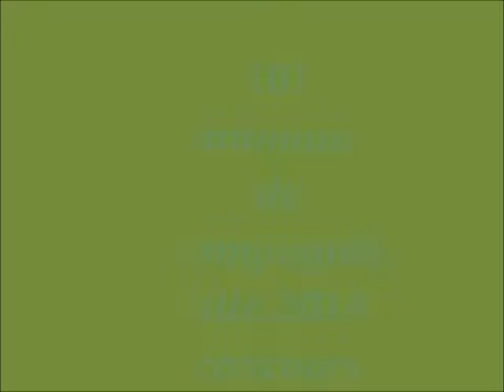101 animaux de compagnie jour 2 video 2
le salon 101 animaux de compagnie et ses animations a lille

● ME SUIVRE ●